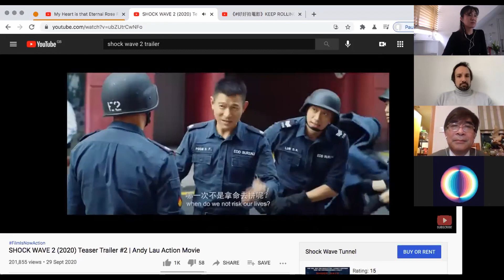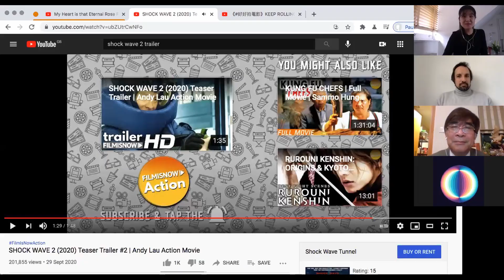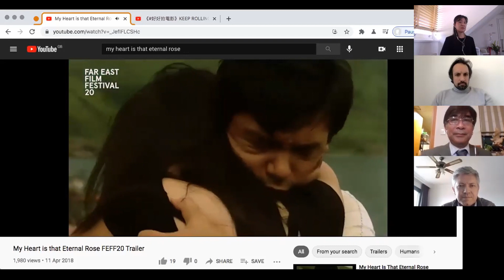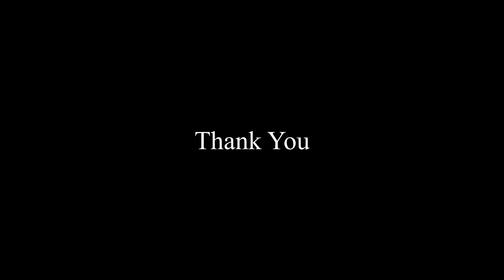Chinese Cinema Season Panel 9: The Future of Hong Kong's Film Industry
Hong Kong’s film industry is far from dead, despite what some critics say. There is plenty of potential and new imagination to be explored.

In parallel to the “Hong Kong, Reimagined” screening programme in this festival, we organise this panel in a hope to facilitate new discussion and debate about the future of Hong Kong’s film industry.

Hong Kong cinema cannot rely on its action classics to sustain its international reputation. It is neither sustainable for the industry to only depend on capital from mainland China.

What will be the next Hong Kong film that can have an international success beyond the festival circuit? What will be the next Hong Kong film that can become as consumable as its classics by the mass audience internationally?

Panellists:

Dr Wai Luk Lo, Honorary Fellow, Academy of Film, HKBU

Cedric Behrel, Managing Director of Trinity CineAsia, an all rights film distributor since 2006, with the CineAsia label representing the largest catalogue of Chinese films in the UK.

Chair:

Dr Hiu Man Chan, Founder & Director of UK-China Film Collab

The views expressed by panellists do not necessarily reflect those held by the UK- China Film Collab nor Chinese Cinema Season.

Acknowledgements

This panel is organised by the UK-China Film Collab, as part of Chinese Cinema Season.

This recording is edited by Curtis Weir.